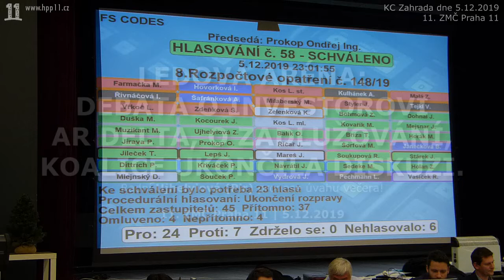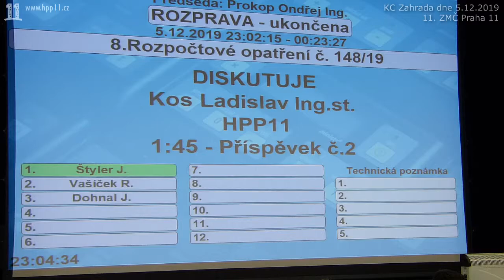2019.05.12. ZMČ 11 • Aréna ledových sportů (ALS) | Debata o investorovi AR Delta a zadlužování MČ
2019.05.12. ZMČ 11 • Aréna ledových sportů (ALS) | Debata o investorovi AR Delta a zadlužování MČ